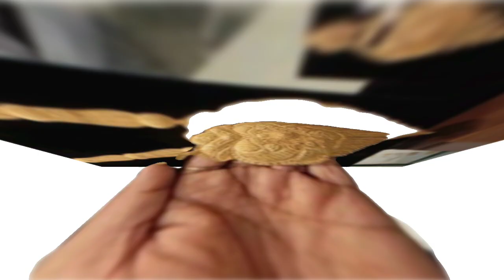Beautiful Bridal jewellery | Indian Bridal Jewellery